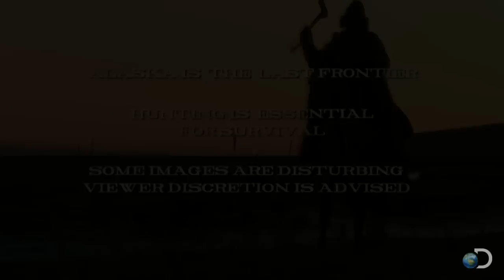Yodeling Tradition in Alaska | Alaska: The Last Frontier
In this web extra, Jane Kilcher and her husband Atz Lee compare their hauls for the day. With Jane's wild-caught fish and Atz Lee's wild-caught bear, dinner tonight will be surf and turf!